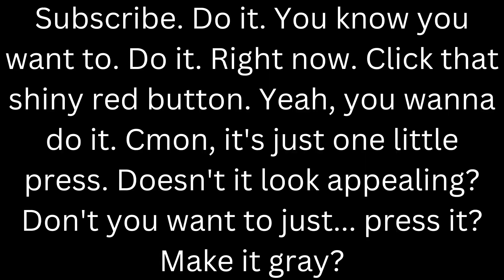shard.mp4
classic shard moment